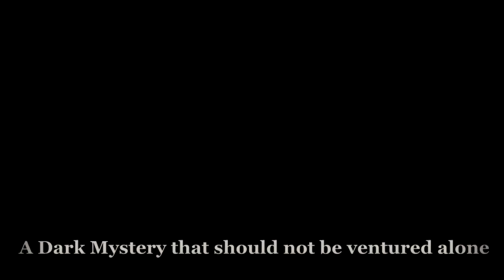THE LAST WILL OF WICKHAM - Text Adventure Game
The Last Will of Wickham is a text adventure game where you delve deeper into an abandoned mansion in search of its mad owner.

The game was made in 8 weeks (half time) by a team of twelve students from The Game Assembly.